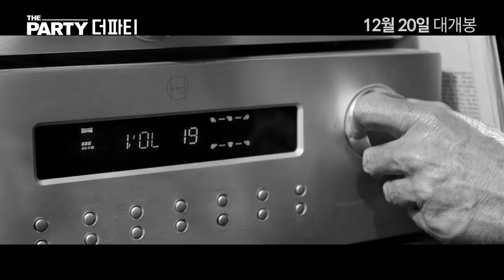'완벽한 타인'보다 더 환장나는 폭로전이 여기에 있다 - 더 파티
12월 20일 개봉.

-줄거리-
보건복지부 장관 임명을 자축하기 위해 친구들을 초대한 ‘자넷’. 무슨 이유에서인지 무기력해 보이는 그녀의 남편 ‘빌’. 냉소주의자 ‘에이프릴’과 결별 직전의 남자친구 ‘고프리드’. 페미니스트 ‘마사’와 연인 ‘지니’. 잘 나가는 은행가 ‘톰’까지. 7명의 게스트, 71분간의 폭로전이 시작된다!

-영화정보-
제목: 더 파티
감독: 샐리 포터
출연: 크리스틴 스콧 토마스, 패트리시아 클릭슨, 킬리언 머피
장르: 코미디, 드라마
등급: 15세 관람가
국내개봉: 2018년 12월 20일